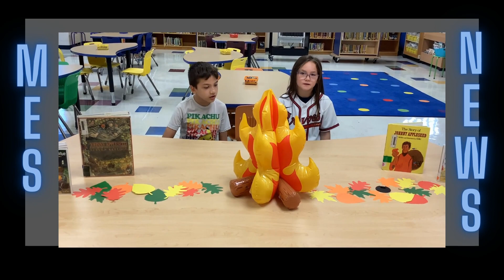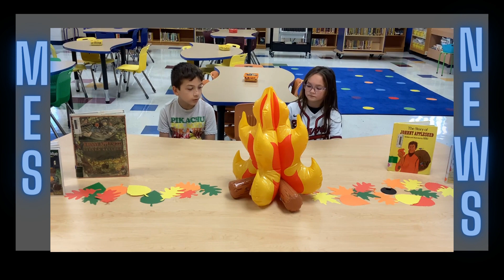Morning Show September 27